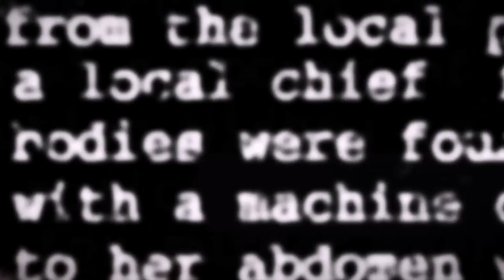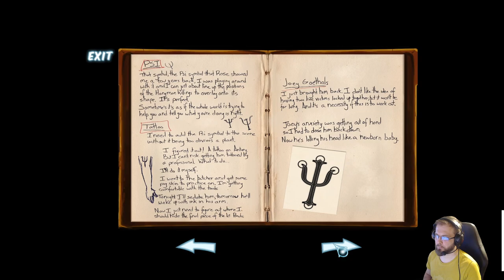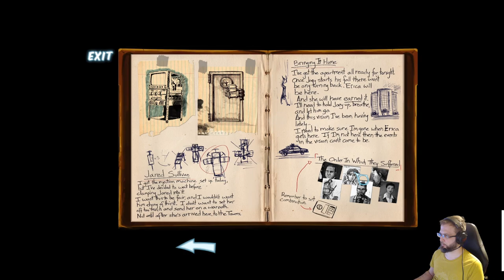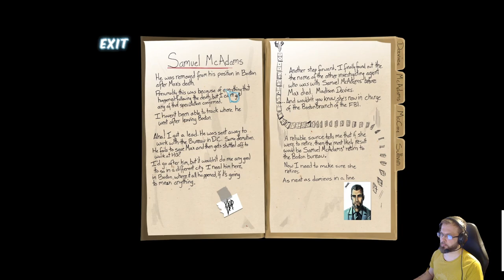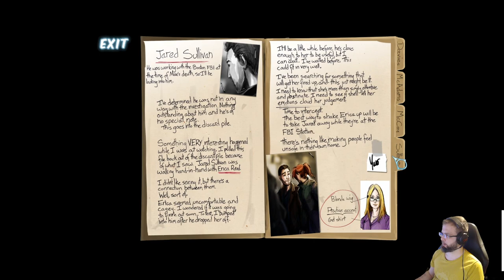Cognition: An Erica Reed Thriller osa 7: Aikamatkustelua